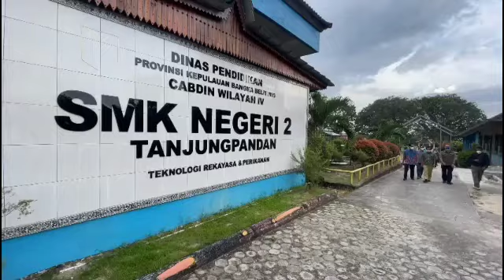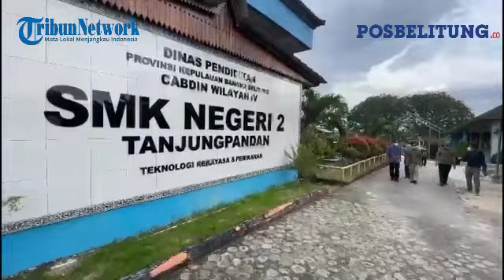Rabu Besok Isoter di SMK Negeri 2 Tanjungpandan Harus Beroperasi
POSBELITUNG.CO, BELITUNG -- Gubernur Bangka Belitung Erzaldi Rosman menegaskan gedung isolasi terpusat (isoter) di SMK Negeri 2 Tanjungpandan, Kabupaten Belitung akan beroperasi pada Rabu (25/8/2021).

Isoter tersebut berfungsi secara langsung dibawah kewenangan Pemerintah Provinsi Bangka Belitung. Sehingga, Erzaldi berharap masyarakat tidak lagi melakukan isolasi mandiri (isoman) di rumah.

"Hari Rabu ini sudah aktif dan satgas isoter akan beroperasi. Jadi kami berharap tidak ada lagi isoman karena kalau masih terjadi isoman kami khawatir tidak disiplin," kata Erzaldi kepada Pos Belitung.

Awalnya, Erzaldi merencanakan kapal Pelni bantuan Kementerian Perhubungan, dengan kapasitas 450 tempat tidur sandar di Belitung.

Kapal itu rencana akan dijadikan tempat isoter. Namun karena angka penyebaran covid-19vid-19 di Belitung mulai menurun, maka pihaknya konsen di Pangkalpinang.

Oleh sebab itu, berbagai sarana dan prasaran di SMK Negeri 2 Tanjungpandan, mulai dari tenaga perawat, serta fasilitas penunjang seperti kipas angin, tempat jemuran dan lainnya akan dilengkapi.

Sedangkan fasilitas dapur umum, akan dibuka jika jumlah pasien lebih dari 50 orang.

"Toilet nya di SMK Negeri 2 ini  juga sangat bersih, saya kagum. Jadi kami percaya ini bisa menjadi tempat masyarakat menjalani isolasi," kata Erzaldi.

SMK Negeri 2 Tanjungpandan ditetapkan sebagai isoter Provinsi Bangka Belitung, lantaran memiliki lokasi sangat strategis.  Sehingga segala prasana akan dilengkapi Pemerintah Provinsi.